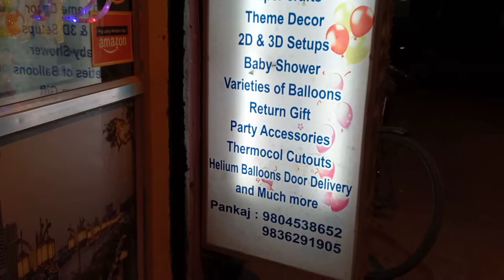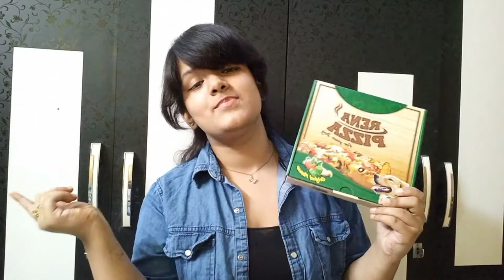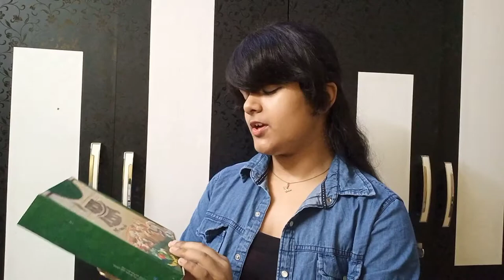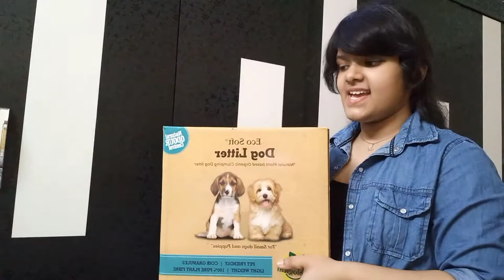Rainy- The Lhasa Apso's Birthday Shopping Vlog | Gifts For Her Birthday | My furry sister's birthday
Corona Pet Shop Em Bypass:-

Musician: LiQWYD